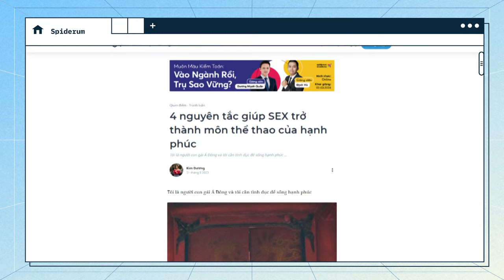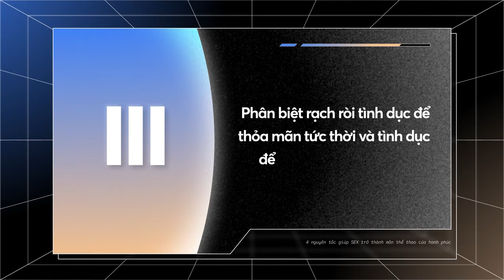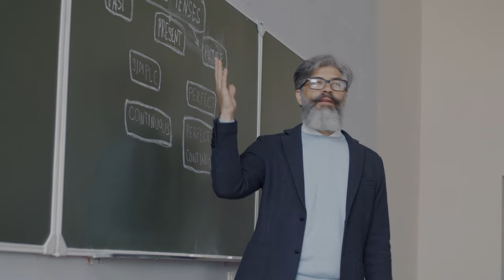4 nguyên tắc biến TÌNH DỤC thành MÔN THỂ THAO của HẠNH PHÚC | Kim Dương | Yêu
4 nguyên tắc biến TÌNH DỤC thành MÔN THỂ THAO của HẠNH PHÚC | Kim Dương | Yêu

Từ xưa đến nay, tư tưởng phương Đông và tư tưởng phương Tây vẫn luôn được nhắc đến như hai thái cực, với cách nhìn nhận khác nhau trong vô số vấn đề, mà tình dục là một trong những vấn đề đó. Nếu như người phương Tây luôn được mô tả là cởi mở trong tình dục, không ngại công khai nói về nó, khám phá nó, coi nó tự nhiên như hơi thở cuộc sống, thì người phương Đông đến tận ngày nay vẫn nghiêng về phía cán cân rằng tình dục là một cái gì đó thiêng liêng và kín đáo. Ở đây không có đúng và không có sai, nhưng có một sự thật là tình dục có thể mang đến hạnh phúc qua việc giải phóng các chất dẫn truyền thần kinh. Và cách tốt nhất để đạt được sự dễ chịu ấy, thì một trong những cách tốt nhất là biết nhìn nhận tình dục như một môn thể thao của hạnh phúc.
Trong video này, chúng ta cùng khám phá quan điểm của tác giả Kim Dương về tình dục, đặc biệt là các cách để khiến cho phụ nữ có thể xoay chuyển thế trận của đời sống chăn gối thông qua bài viết “4 nguyên tắc giúp SEX trở thành môn thể thao của hạnh phúc” nhé. Cùng bắt đầu thôi!
Các đầu sách bạn có thể quan tâm:
Nội dung:
00:00 - Start
03:27 - Hãy làm tình vì chính bản thân mình
05:51 - Đừng gắn tình dục với “giá” của bạn
07:40 - Phân biệt rạch ròi tình dục để thỏa mãn tức thời và tình dục để xây dựng MQH dài hạn
09:38 - Không bao giờ cho đi tất cả
Bài viết: 4 nguyên tắc giúp SEX trở thành môn thể thao của hạnh phúc
Được viết bởi: Kim Dương
Giọng đọc: Minh Thi
Editor: Tê